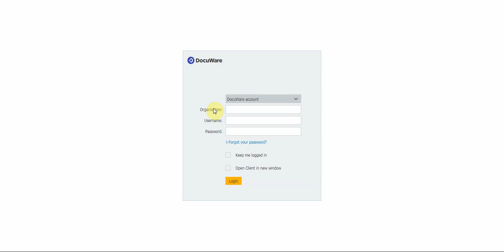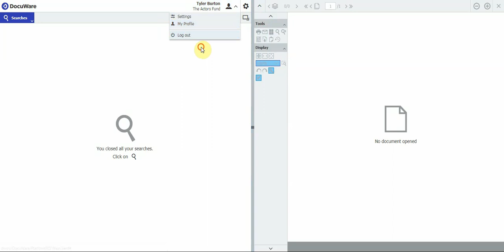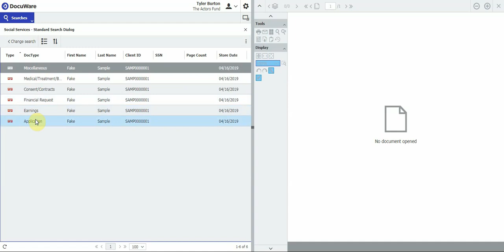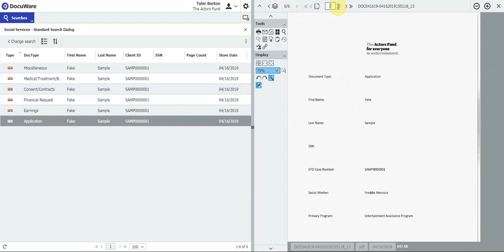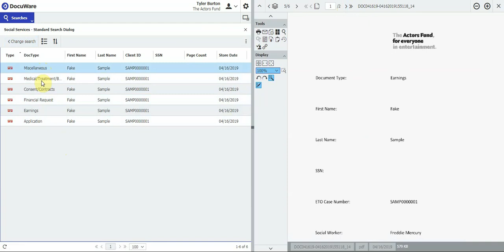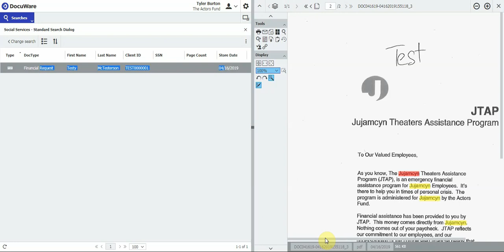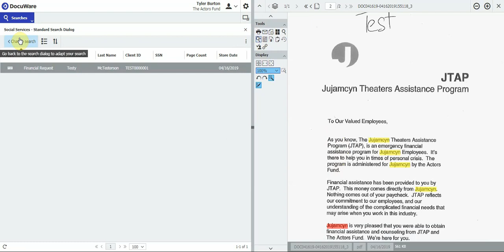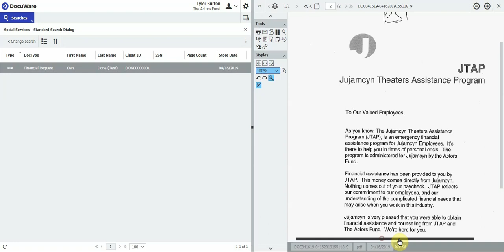DocuWare - A Basic Walkthrough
First time using DocuWare? Start here with this tutorial that walks you through how to search and view client documents.